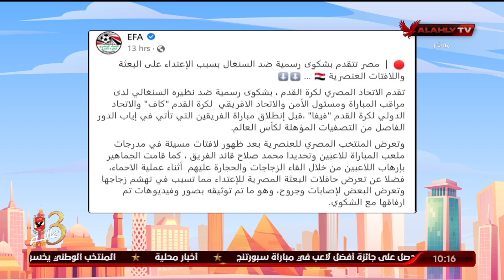الاتحاد المصري لكرة القدم يتقدم بشكوى رسمية ضد السنغال للهتافات المسيئة | 10 الصبح في الأهلي